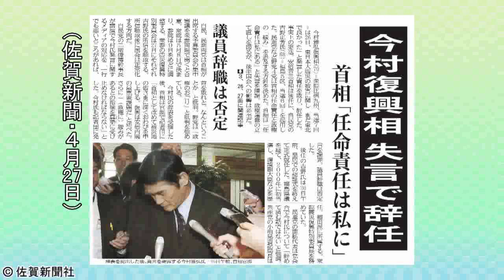【２０１７佐賀新聞読者が選ぶ県内１０大ニュース】６位～４位